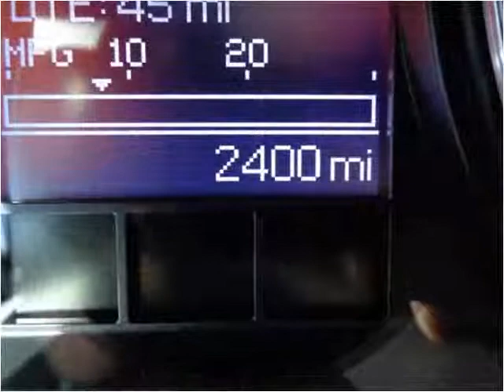2012 RAM 3500 Used Cars Sheridan WY